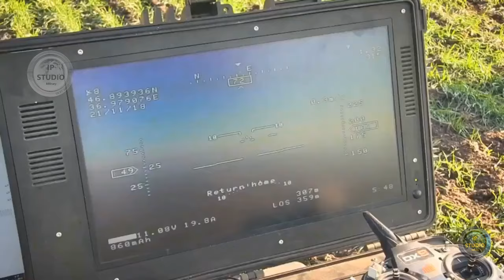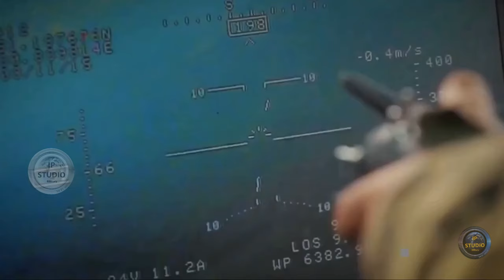Фурия А2-С - эволюция дрона разведчика.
Название «Фурия» придумали сами бойцы, использующие аппарат почти с самого начала боевых действий на Донбассе . Первым батальоном, использовавшим «Фурию», был «Донбасс» .

Криптовалюта:

USDT (TRC20) - TSW6ZuH5WJKXvZKidARJMT92h7akMBcodh
USDT (ERC20) - 0x3e09ae672cabd861a05c42775e740b31d4468872
BTC Bitcoin - 1Acqa88G2fFn3YURQubX8RDzoxmXhu9b1F
ETH Ethereum (ERC20) - 0x3e09ae672cabd861a05c42775e740b31d4468872
BNB Smart Chain (BEP20) - 0x3e09ae672cabd861a05c42775e740b31d4468872
GT GT/GT - gt11skwjw74rl34esq38wl3t0cg6myqk2xrggzxzq5syruleyjjtpekfcn4gyt4fv5z60ztqhc
NFT Tron/TRX - TSqkvxFXgLSerxgXpkUPCZnFADS9eYzWMu